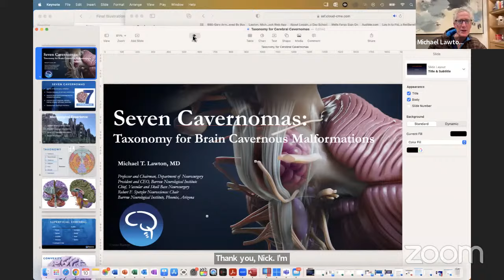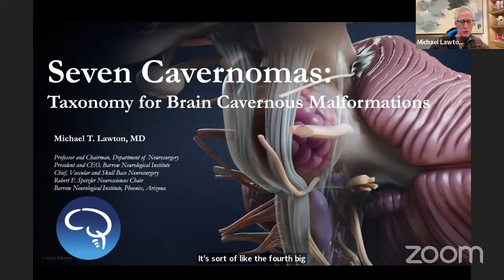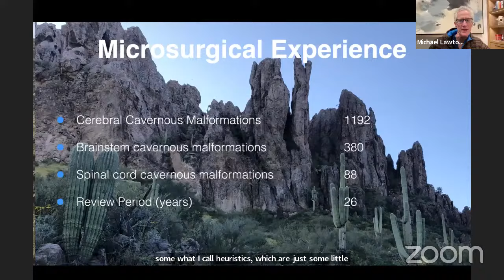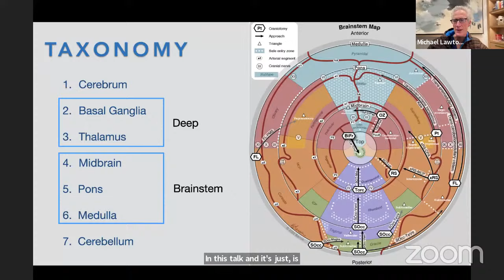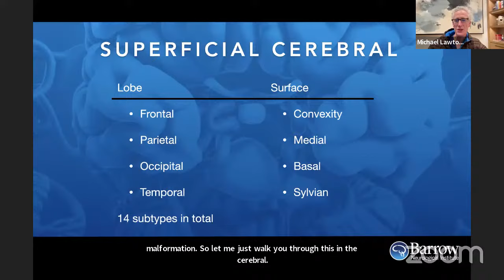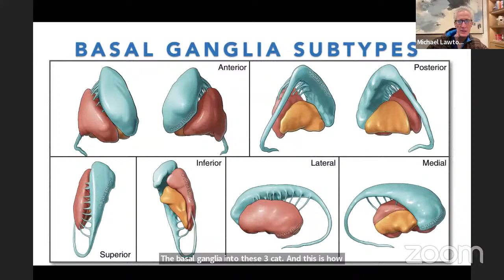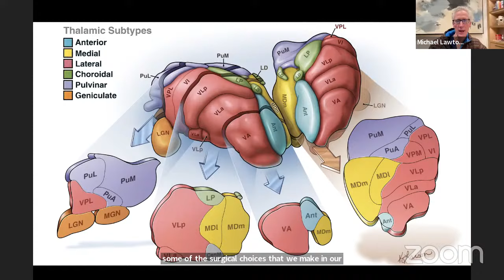Seven Cavernomas: Demystifying Brainstem Cavernous Malformations – Michael Lawton, MD